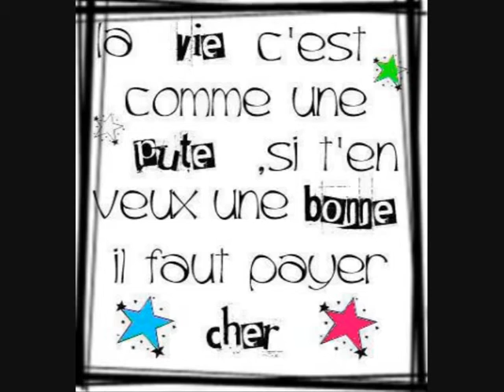Mohamed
Ma Tit Vie D'avant et d'aujourdui